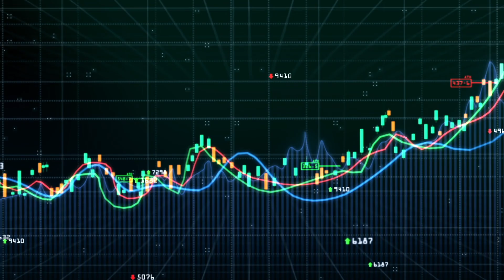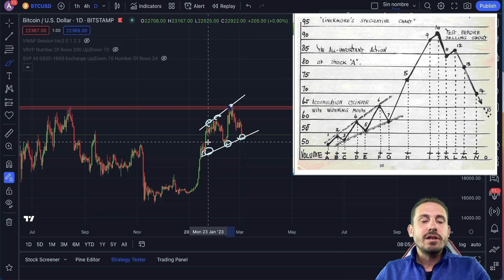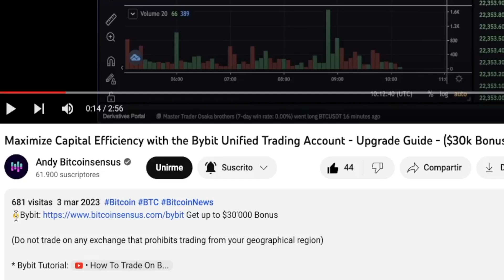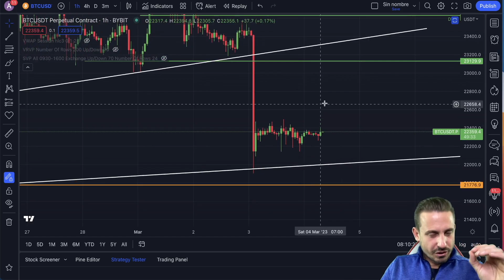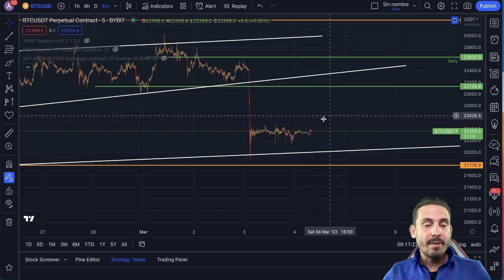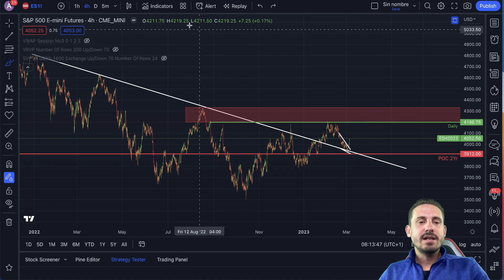HUGE PATTERN FOR BITCOIN?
🥇Bybit Get up to $30'000 Bonus

-Get 200 Kasta by depositing $20 by signing up through the link and use kasta app today